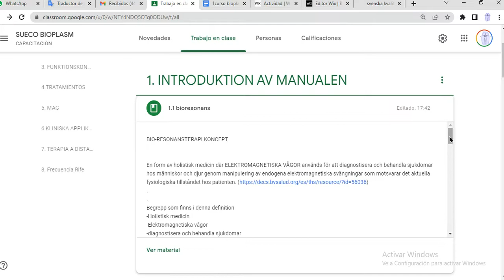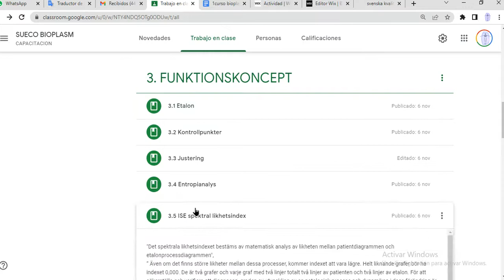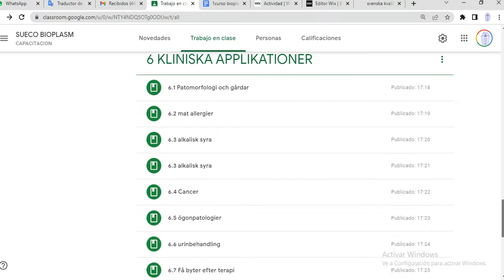BIOPLASMA BIORESONANSKURS --CLASSROOM BIOPLASM BIORRESONANCE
video de capacitación aparato bioplasm en idioma Sueco
BIOPLASMA BIORESONANSKURS
Boplasm device bioresonance course